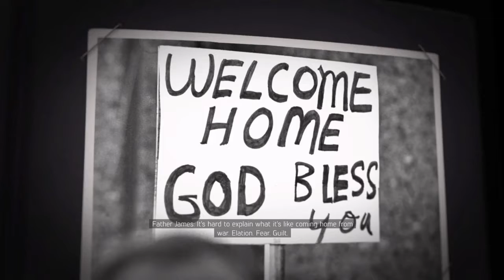FINDING OUT ABOUT THE HAITIANS | Mafia III #2